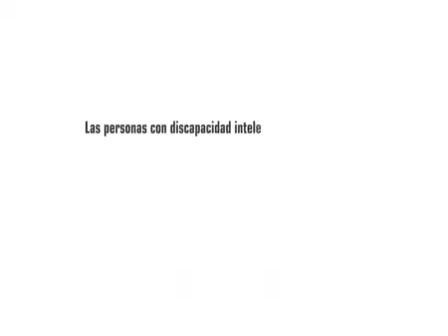Derechos para las personas con discapacidad intelectual art. 19